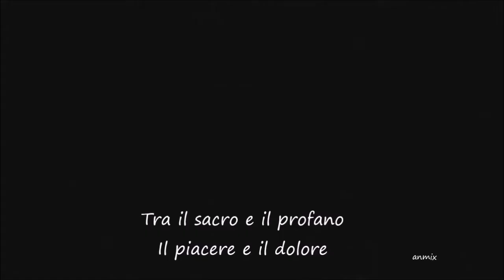On Every Street - Mark Knopfler (sottotitoli)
It’s a ravenous town
And you still refuse to be traced